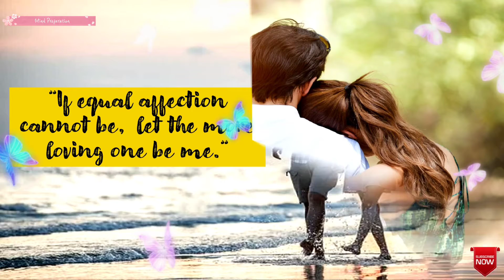|| Happy Anniversary Wish || Anniversary Wishes Quotes ||